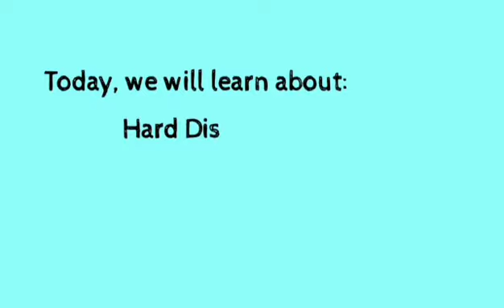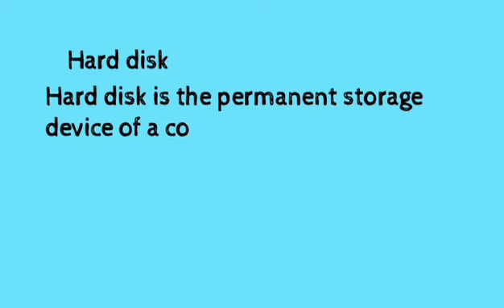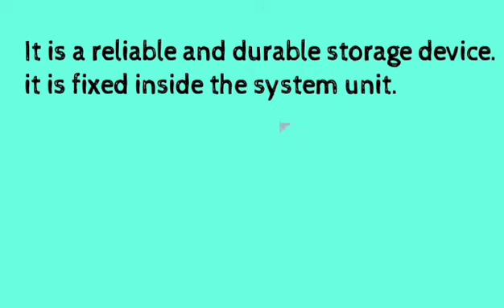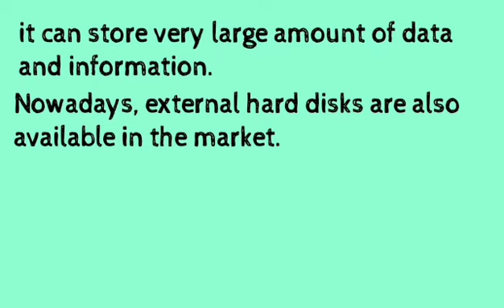computer class 6 hard disk